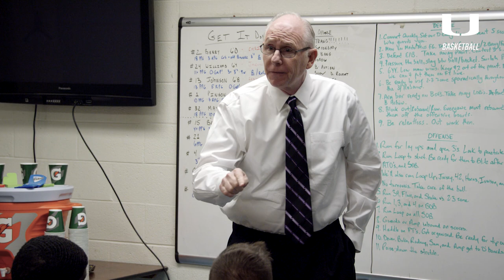Canes Hoops vs. North Carolina | Cinematic Highlight | 2.27.18